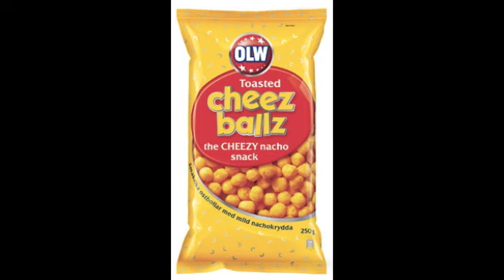Cheeze Ballz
jag ringer olw